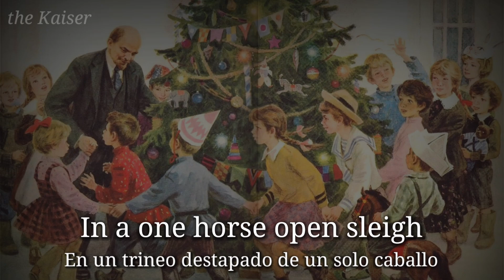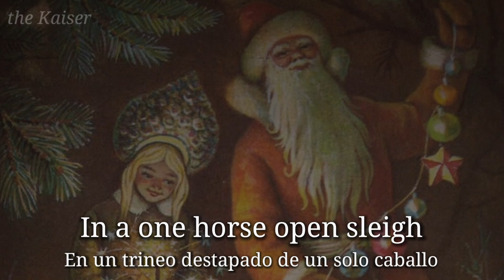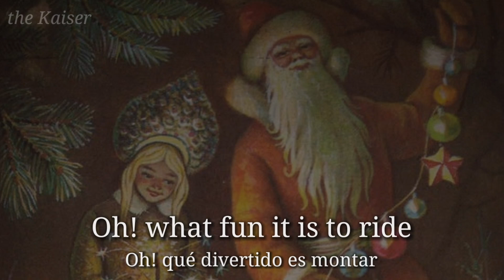- Jingle bells - (Red army choir) jingle bells interpretada por el Coro del ejército Rojo